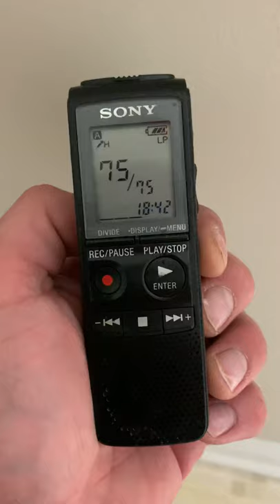2019 Must Watch!! Real EVP of GHOST clearly saying " No Fuc**ng Way"!!! MUST SEE,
I went to visit my friend’s grave at the Lexington Cemetary here in Lexington, KY.  So I had my voice recorder in my car as I use it for work often.  I decided that for 15 or 20 minutes or so that I was going to be there i would hit record and place my voice recorder in my front shirt pocket.  I honestly forgot I even had it in my pocket recording.  Nothing  was picked up on my recorder  until the very end.  So the clip or sound byte in this video is from the very end of my visit.  This CLASS-A EVP was recorded after I had gotten back into my car and was leaving.
The clicking sound you hear is my turn signal.  And then you hear it!   please note that no one at all was around or inside the car besides me. THAT IS NOT MY VOICE.